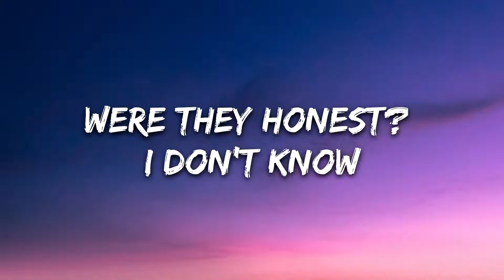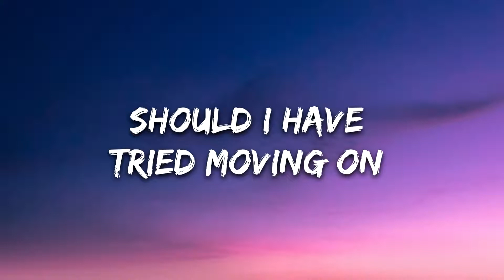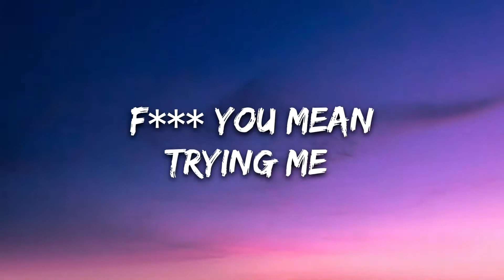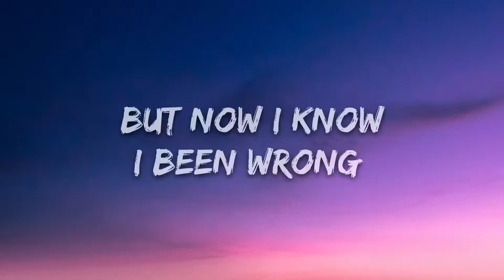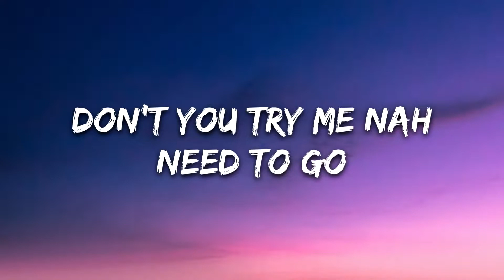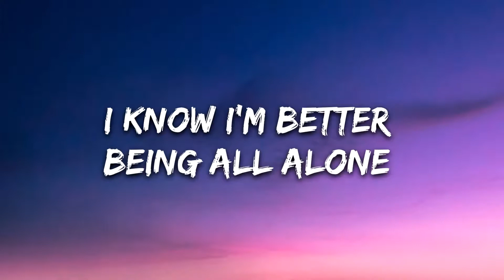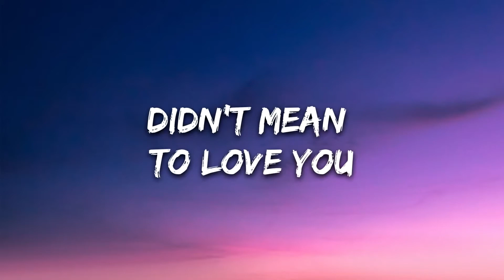Shaker On My Own Lyrics 7clouds Release